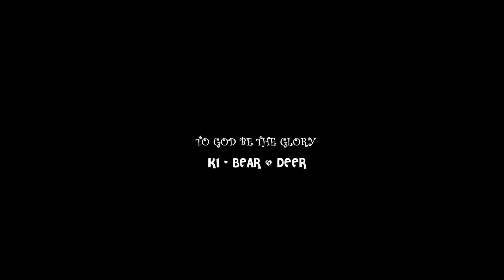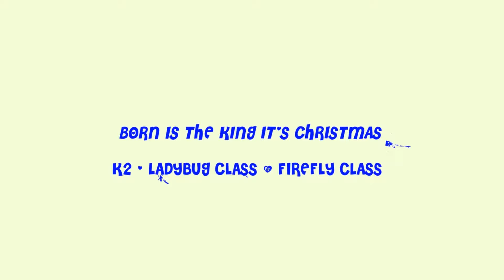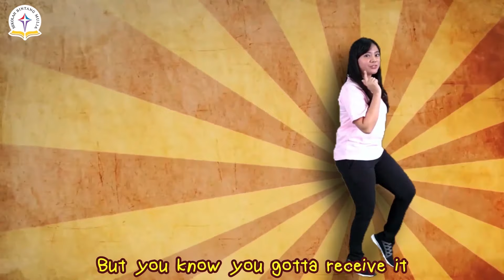TK Bintang Mulia Christmas Celebration 2020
Matthew 1:23